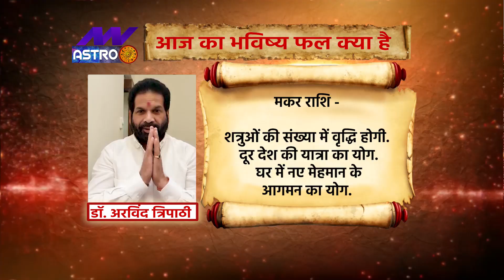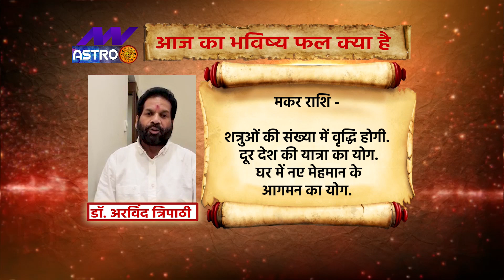Capricorn Today Horoscope: मकर राशि का राशिफल | 7 August 2021 Aaj Ka Rashifal | आज 7 अगस्त का राशिफल